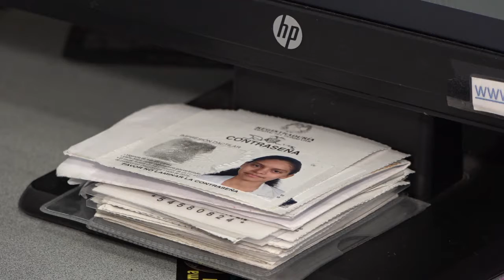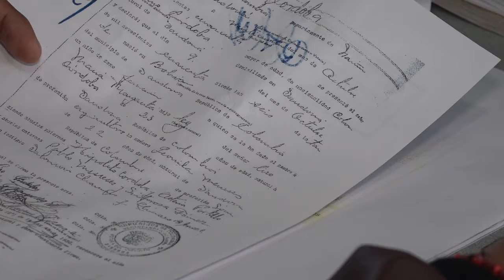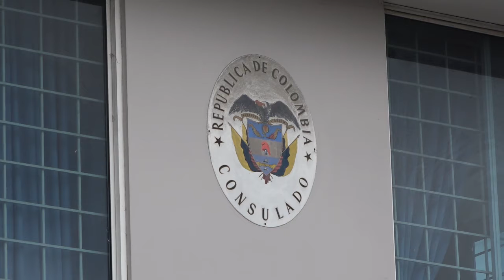Inscripciones de cédulas en Consulado | Noticias | Zaracay TV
Hasta las oficinas del Consulado Colombiano en Santo Domingo pueden acudir los ciudadanos colombianos radicados en Ecuador para cumplir con el proceso de inscripción de cédulas, a fin de participar en las próximas jornadas democráticas del 2022.